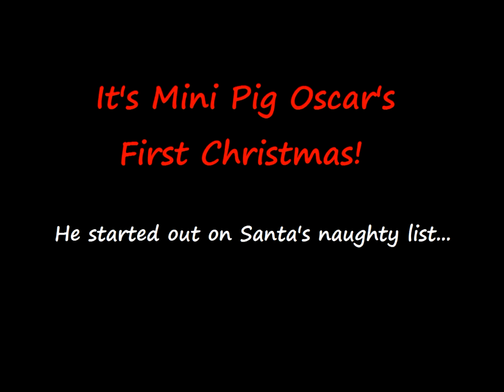Mini Pig Oscar's First Christmas and Present Unwrapping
Mini pig Oscar's first Christmas is finally here! He started out on Santa's naughty list but worked really hard to get on the nice list by being good, writing Santa a letter, and even making Christmas cookies for Santa. Watch Oscar's Christmas video and see him try to figure out what to do with his presents. See more of Oscar at LifeWithaMiniPig.com